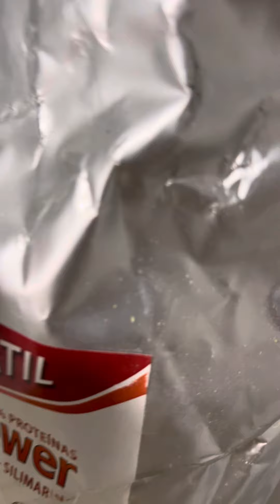Usando el Fast Multipower en la pasta de cría de mis canarios